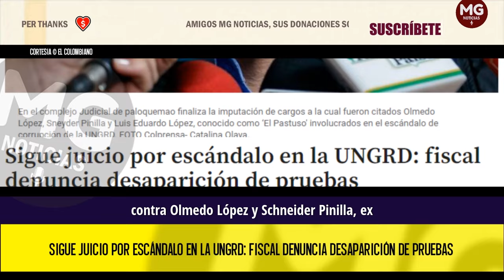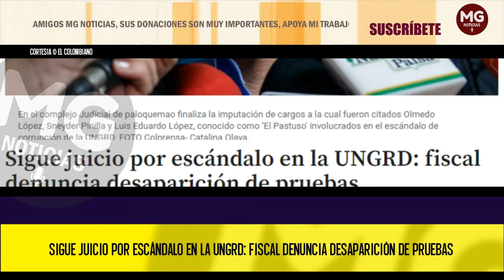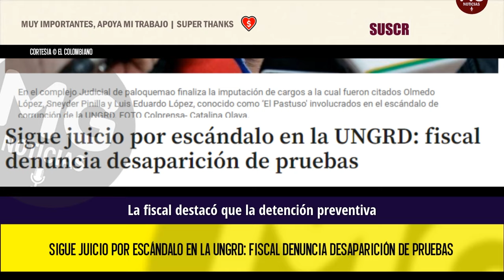FISCAL DENUNCIA DESAPARICIÓN DE PRUEBAS 🔴 Sigue juicio por escándalo en la UNGRD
La fiscal delegada María Cristina Patiño denunció este miércoles en la audiencia de medida de aseguramiento contra Olmedo López y Sneyder Pinilla, exdirector y exsubdirector de la Unidad Nacional para la Gestión del Riesgo de Desastres (UNGRD), y el contratista Luis Eduardo López, conocido como ‘El Pastuso’, que contratistas de dicha entidad están “desapareciendo pruebas cruciales”.
EL COLOMBIANO